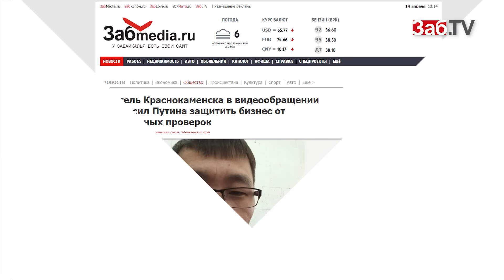Наталья Жданова уехала в Шилку, житель Краснокаменска попросил Путина защитить бизнес